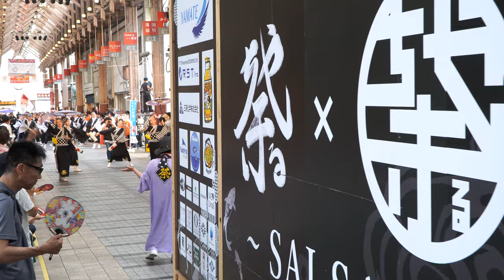ちゃきる‹地区競演場連合会奨励賞›【4K】／はりまや橋競演場／第71回よさこい祭り2024（高知）